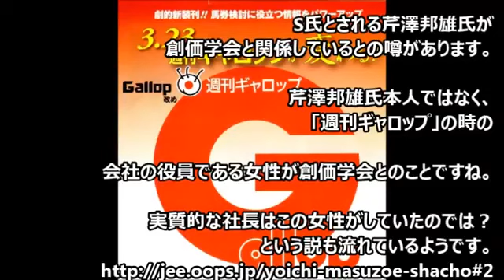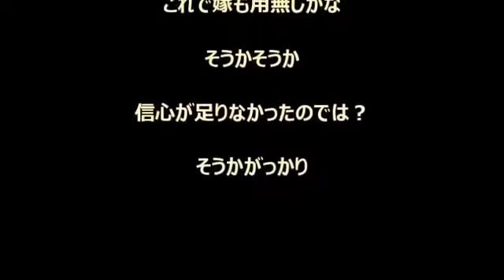【週刊文春】舛添要一、辞任にブチギレ！出版社社長は誰？女性X氏が語る真相と創価学会と芹澤邦雄の繋がりとは？